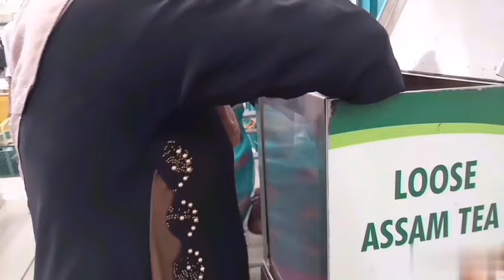vlog 25 டி மார்டுக்கு போகலாம்😍 வாங்க(# D-Mart # shopping # grocery # purchase 😍 # food # tamil